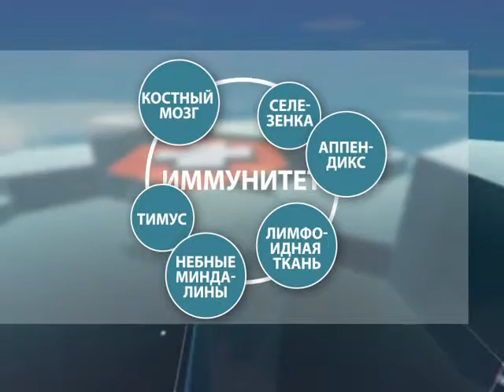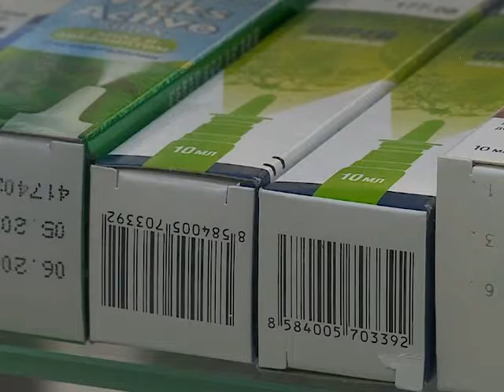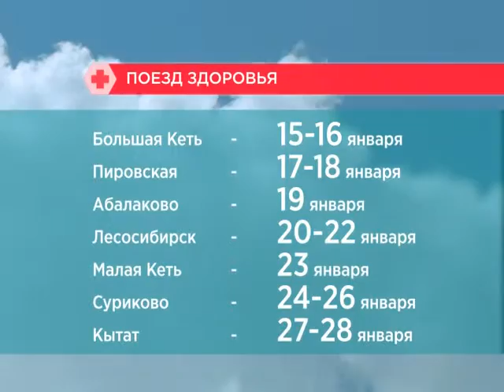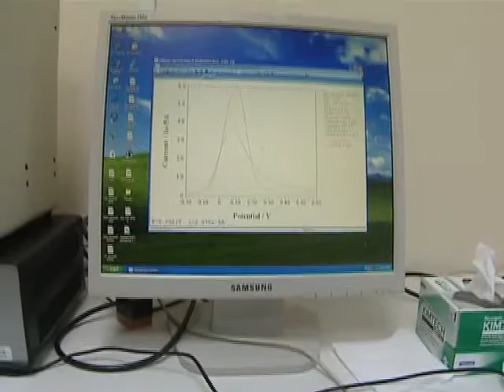Наше здоровье от 15 01 16